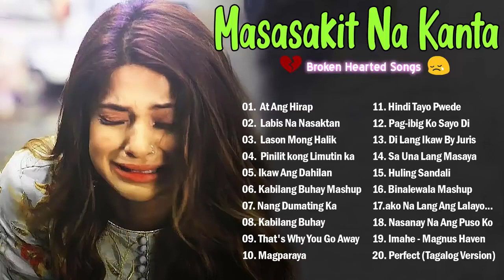Masasakit na Kanta Para sa BROKENAngeline QuintoKatrina VelardeJennelyn YabuPamatay Puso 💘